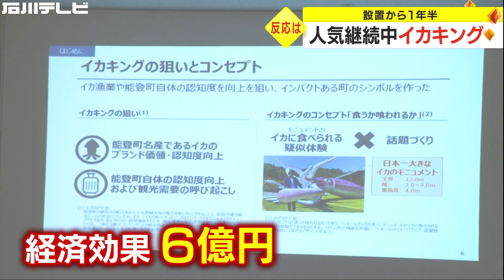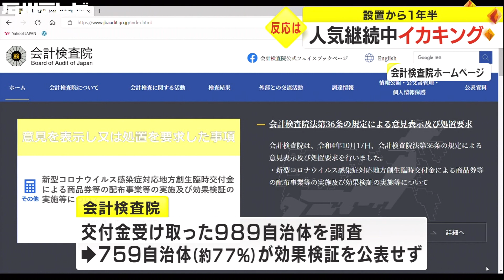設置から1年半 『イカキング』は今どうなっている？ 地元・能登町の反応を再取材！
今や全国区となった石川県能登町の『イカキング』。設置から1年半経った今も大人気です。地元の反応を改めて取材しました。

能登町に去年春設置されたスルメイカのモニュメント『イカキング』。町が、国の新型コロナ対策の交付金2500万円をつぎ込んだことで賛否両論ありましたが、今ではすっかりお馴染みの存在となっています。能登町はイカキングがもたらした経済効果は約6億円に上ったと公表。すでに2500万円の「もと」は回収できたと胸をはります。

イカキングがある「イカの駅つくモール」ではイカキング設置以降、飲食・物販施設の売り上げが絶好調。イカの駅で販売されているお土産・イカせんべいも、行動制限がなかったこの夏は例年の3倍近く売り上げ、お店はイカキング効果を実感しています。

実際に、その効果を発揮しているイカキング。一方で、同じ能登町でもイカキングから10キロほど離れた宇出津地区で取材してみると…